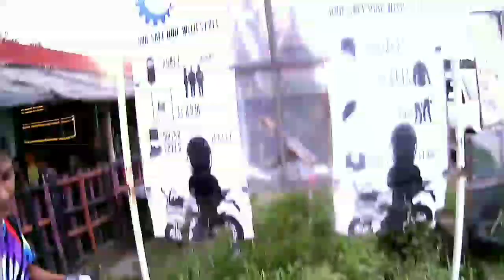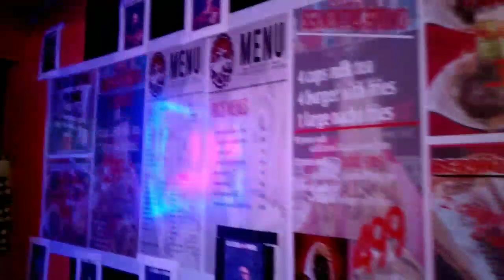VPERMAN 150 VS GIXXER 155| INUBOS KONA LAHAT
ALL STOCK LANG

NAG KAPE LANG SANA
WITH THIRD JEMINEZ the Photographer